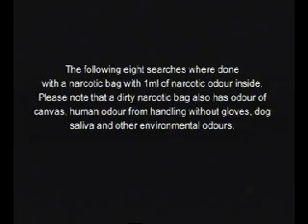EP 3. Part 2 of 5 World's youngest Narcotic searches with 11 week old puppy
Ultimate Dog Training Download
How to Select & Raise your Ultimate Dog. Soft-copy/Ebook/Audio
THE DOG TRAINER (Autobiography) Duology box set
Book 1. From K9 world firsts to murder & mayhem.
Book 2. Death, karma and the battle of wills.
Dog Bite Prevention & Dog Training Seminars.